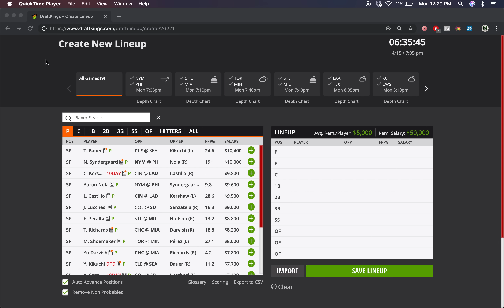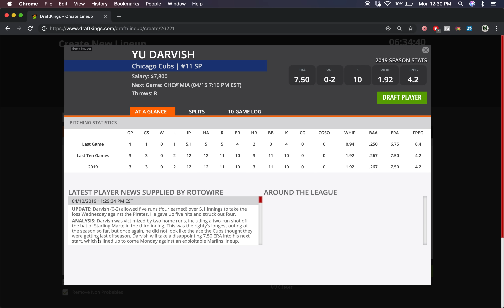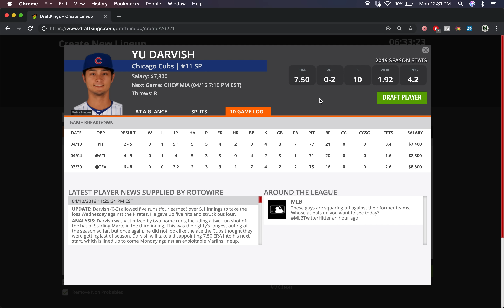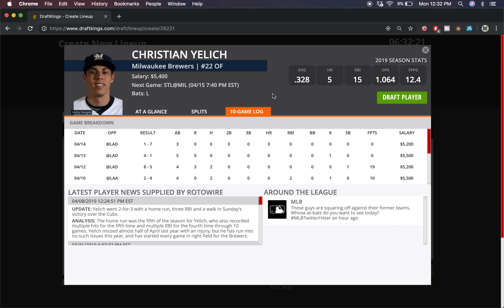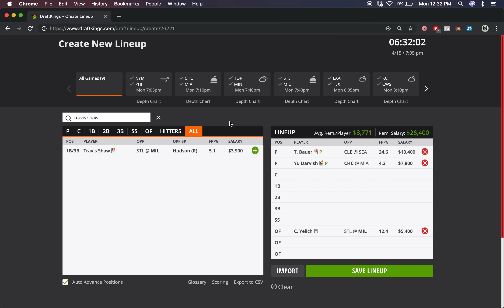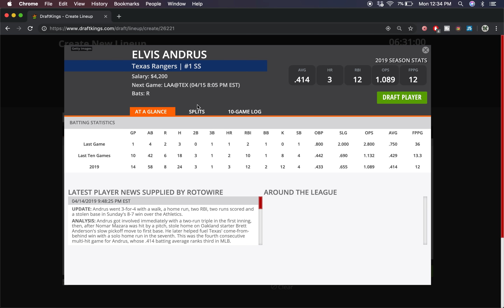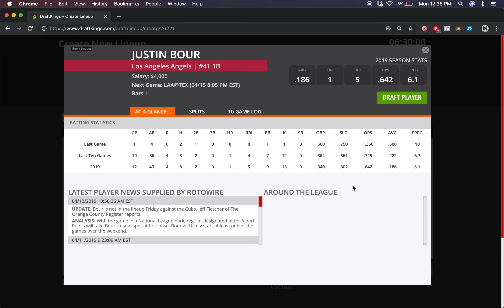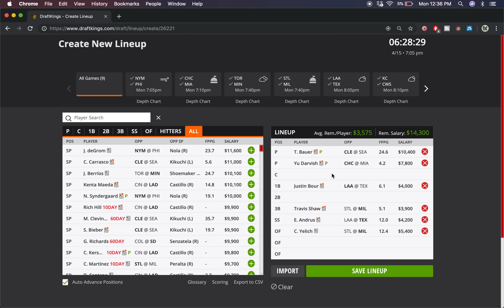4/15/19 MLB DraftKings Picks - Money Six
My Favorite Plays Of The Day With Some Cheap Options, Sleepers, Must Plays, Value Plays for the 4/15/19 MLB Slate for DraftKings.